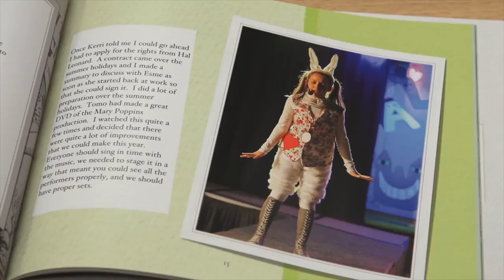AALF 21 Steps to 21st Century Learning: A Vision for Learning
A thought-provoking interview with Esme Capp, Principal of Princes Hill Primary School, Victoria, Australia, in which she describes how they developed their vision for learning.

Clarifying goals, objectives, and policies is Step 3 in AALF's 21 Steps to 21st Century Learning framework.